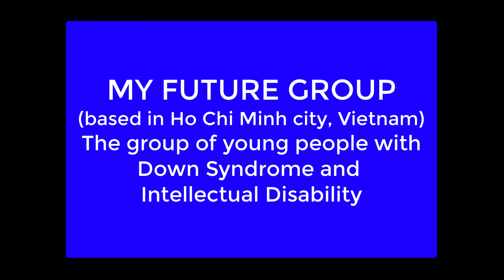WORLD DOWN SYNDROME DAY 2019 - My Future, Vietnam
Down Syndrome International presents a global video journey promoting inclusion of people with Down Syndrome. "Leave No One Behind" features videos of people with Down Syndrome, their friends, peers and advocates. The campaign will seek to tackle negative attitudes and a lack of knowledge about the potential of people with Down Syndrome, which for many prevents them from having opportunities.

This global event is presented for World Down Syndrome Day, Thursday 21 March 2019. Please share to make their voices heard.